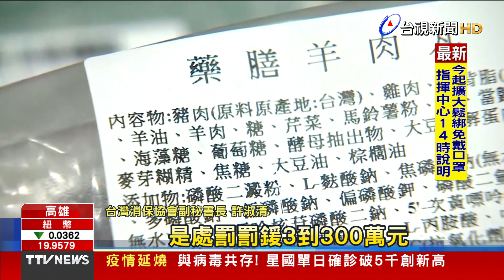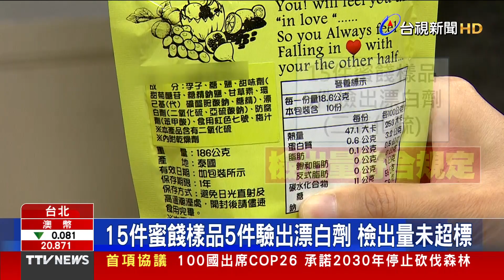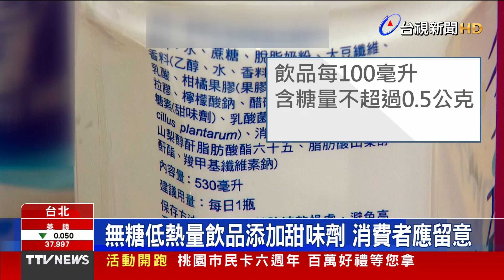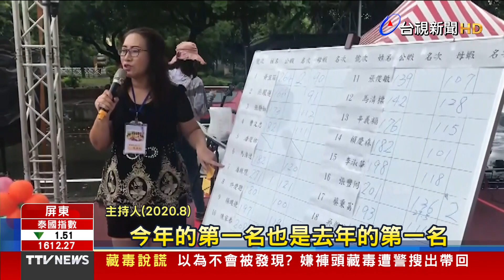掛羊頭賣豬肉 老店羊肉混摻豬肉【重點新聞】-20211102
(00:00)掛羊頭賣豬肉！ 台南20老店羊肉混摻豬肉
(01:43)泰國進口果乾標示不實 含有甜味劑「紐甜」
(03:32)賽神蝦一延再延 蝦農等不及巨蝦祭五臟廟
(05:34)我選派「加強排」赴關島訓練 邱國正未否認